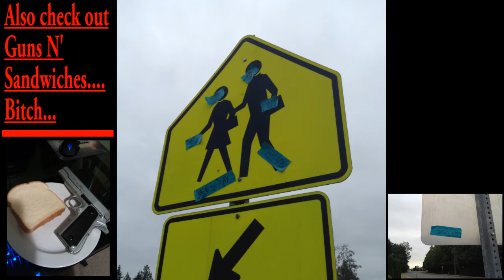Chipetan - Wake Up Faggot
Every day in Chemistry class, I'd be falling asleep. I made this song to combat my drowsiness

Off the Safe to Play Mixtape

Instrumental: B.o.B.'s Outta My Mind
Editing: Brenton Latimer
Lyrics/Recording: Gavin Heater